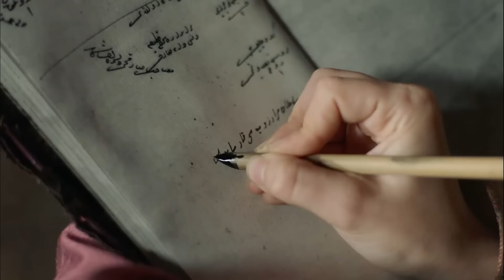Принцесса Фарья и Айше Хатун Поссорились | Великолепный век. Империя Кёсем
Принцесса Фарья и Айше Хатун Поссорились | БОЙ СУЛТАНОВ

Великолепный век Кесем повествует о том, как Кесем Султан, женатый на "Девлет-и Алие“, становится султаном, ставящим мир на колени своим регентством султаната, а также о своей власти, достигнутой путем победы над всеми своими врагами, когда его шестилетний сын вступает на престол и становится ”Регентом Султаната". Власть Кесем Султана, который стал высшим авторитетом в государстве благодаря своему сыну Мураду Четвертому, будет поколеблена железным кулаком султана Мурада, стремящегося захватить власть; два человека, которые никогда не согласятся стать простыми людьми; мать и сын, хюнкар и султан столкнутся лицом к лицу. Мурад Четвертый, завоеватель Багдада, своим упорством и могуществом обеспечит Османской империи самый могущественный период после Сулеймана Великолепного; это положит конец эпохе поражений, в которую государство вступило изнутри и снаружи.

В ролях: Берен Саат, Нургюль Ешилчай, Метин Акдюльгер, Екин Коч, Аслихан Гюрбюз, Хюля Авшар, Фарах Зейнеп Абдулла, Кадир Догулу, Берк Чанкат, Еце Чешмиоглу

Продюсер: TIMS Productions
Режиссер: Чагатай Тосун
Сценарий: Йылмаз Шахин